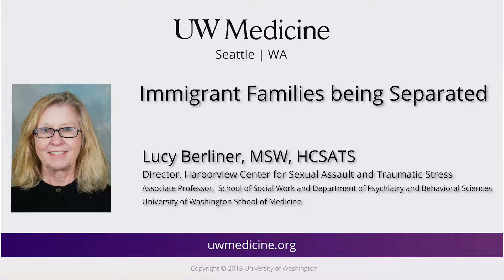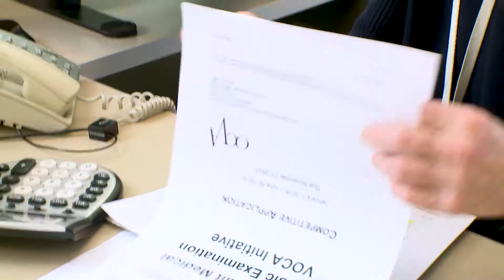Immigrant families being separated, the emotional cost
Hear from UW Medicine’s Lucy Berliner, director of Harborview Center for Sexual Assault and Traumatic Stress, on the impact of separating children from their families in light of the recent Immigration Policy issue. Berliner also shares tips on how immigrant families coming into our country can have conversations ahead of time with their children that allows them to better cope with unexpected separations from caregivers.

Video timeline:
0:35 Abrupt and unexpected separation.
1:02 Kids’ sense of security and anxiety.
1:30 Having conversations with children ahead of time.
1:48 Concern with Institutional settings.
2:30 Having plans and conversations in place.
2:53 How it’s handled makes a difference.
3:16 B-roll.